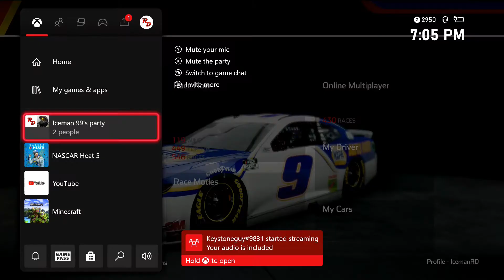NASCAR Heat 5 Advent Calendar Series 2021 Episode 9 @ Atlanta (featuring The Keystone Corner)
It's that time of year again yes its December which means the Advent Calendar Series is back for the 3rd straight year and I'm here to take back my title from 2019 after losing out late last year as Keystone tries to make it 2 years in a row Episode 9 today takes place at the Atlanta Motor Speedway as I go for win number 8 stay tuned throughout the month to see who wins